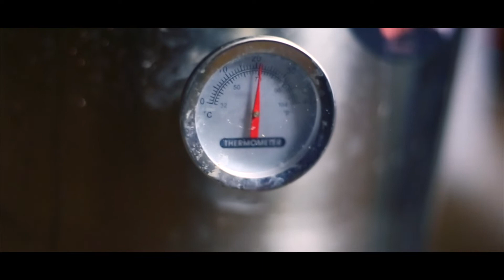EP 1 - L’art de la bière | Kaleidoscope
C’est avec fierté que nous vous présentons notre première vidéo en immersion dans la cave de Vincent Mirasson, créateur de la brasserie OLD FACTS. Passionné et autodidacte la bière fait désormais partie intégrante de sa vie.

KALEIDOSCOPEMENT VOTRE :)